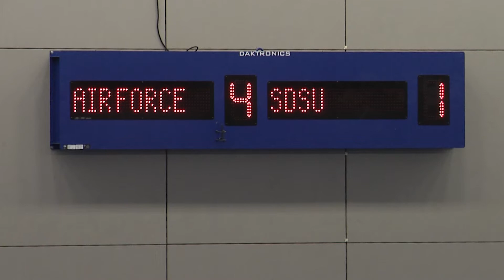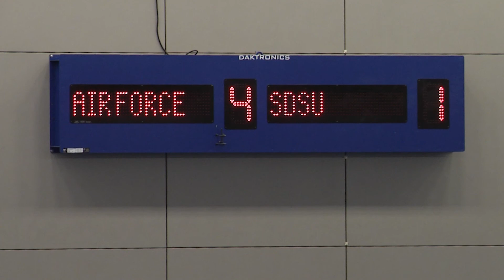Men's Tennis Beats SDSU April 9, 2021